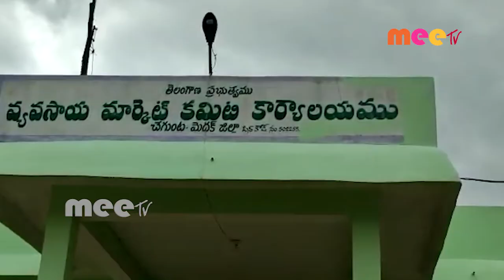ప్రవీణ్ కుమార్ ,అధ్యక్షతన సర్వసభ్య సమావేశం //24.09.2020//MEE TV NEWS//